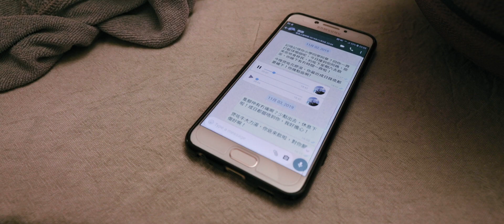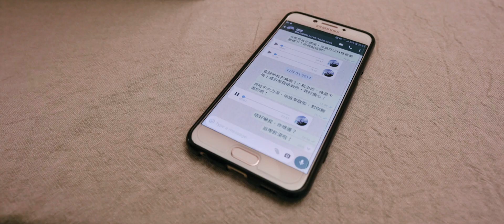《母湯喔》Mothday's day....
On 2019, Hong Kong had a tough and terrible time... CCP is trying to control HK and they are taking the "Freedom" away on Hong Kongers.
Young people got arrested, killed by HK government. In 2020, we didn't move a step at all.. Yet, how many kids can't celebrate mother's day with their family. We made this video because we don't want you to forget what happened in Hong Kong, and please be aware of what CCP will take from you.

請不要忘記她和他們為香港做一步！
致母親, 致孩子。但願人長久。